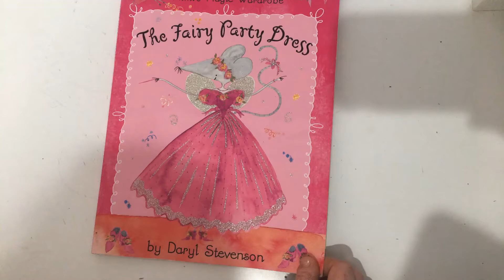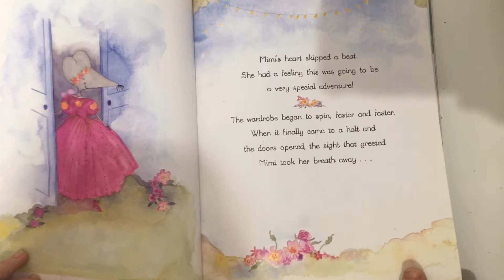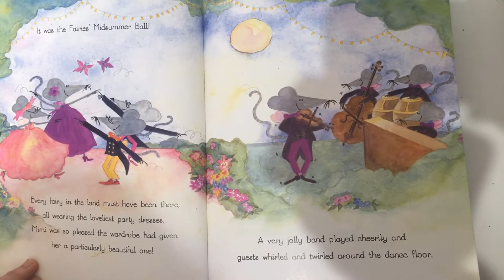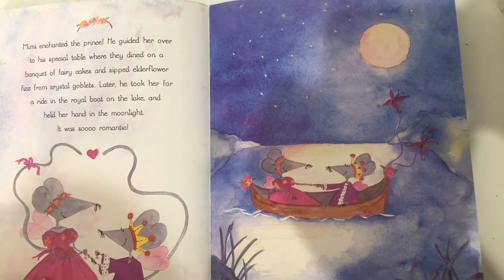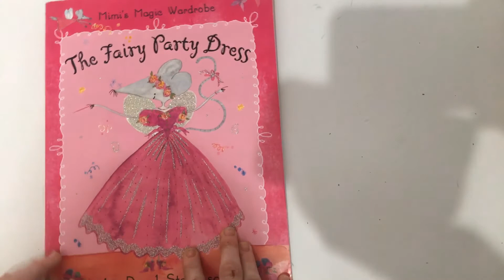Fairy party dress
This video is me reading the childrens book The fairy party dress